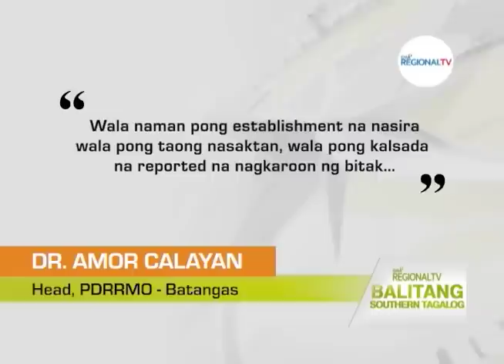Balitang Southern Tagalog: Earthquake Alert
Calatagan, Batangas, niyanig ng magnitude 6.3 na lindol; Batangas PDRRMO, patuloy na nagsasagawa ng assessment kasunod ng nangyaring lindol.